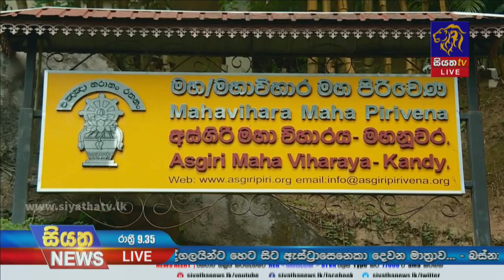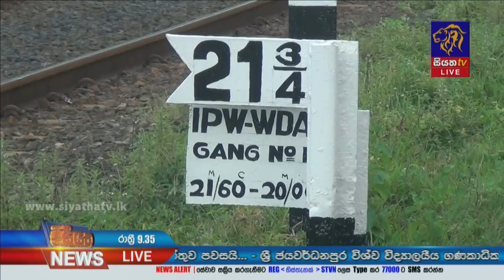Siyatha News | 09.35 PM | 27 – 06 – 2021